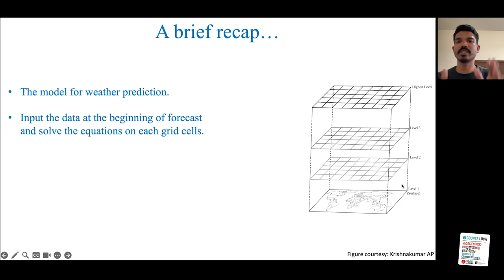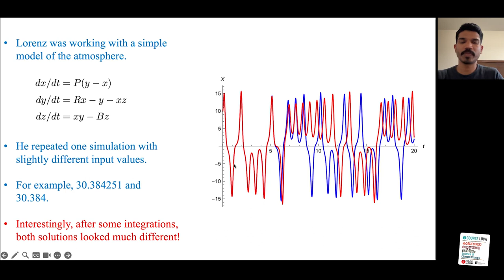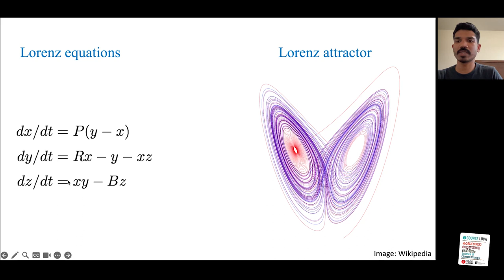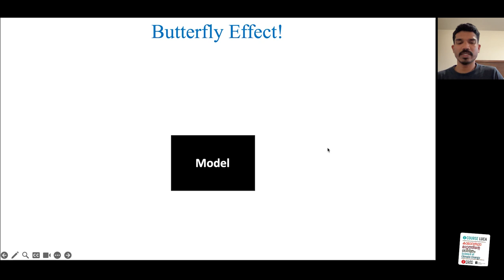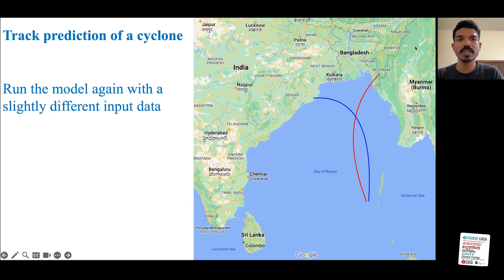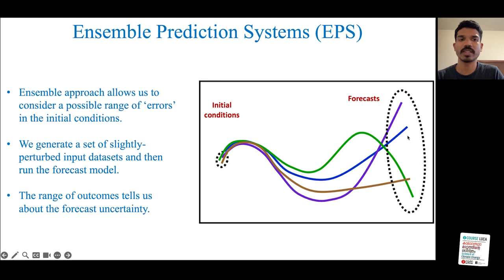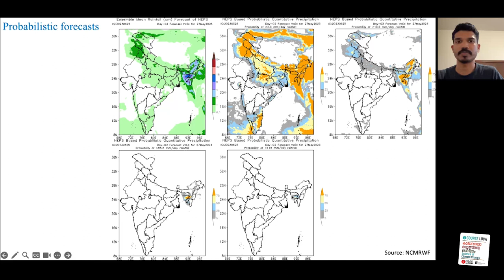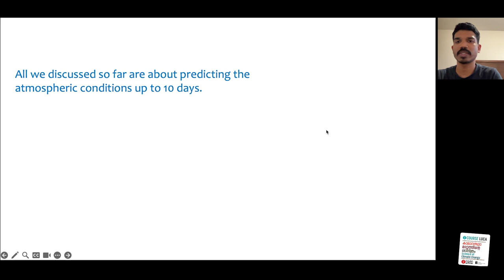ഭാവിയിലെ കാലാവസ്ഥ പ്രവചിക്കുന്നതെങ്ങനെ? Part 2 | Dr.Deepak Gopalakrishnan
ഭാവിയിലെ കാലാവസ്ഥ പ്രവചിക്കുന്നതെങ്ങനെ? How do we predict future climate? | Dr.Deepak Gopalakrishnan CLass 2 - Part 2

Deepak Gopalakrishnan: Completed PhD in Atmospheric Science from IIST, Thiruvananthapuram. Later, worked at IITM, Pune and New York University Abu Dhabi. Presently working as a postdoctoral researcaher at Central Michigan University. Topics of research include weather and climate modelling and climate change.

Part 2

00:00 - Recap
01:30 Chaos theory
09:00 butterfly effect
11:00 Ensemble prediction
24:00 Cyclones and model errors